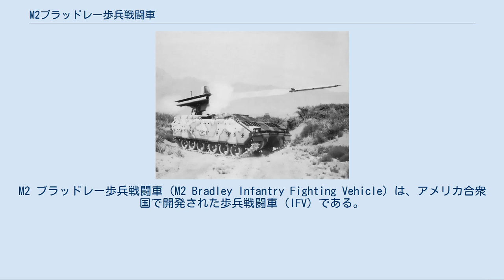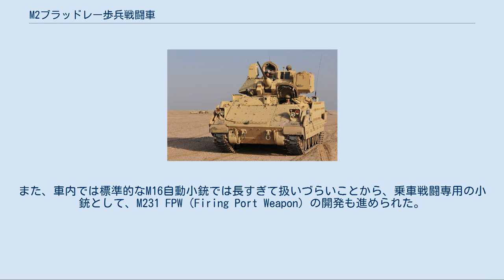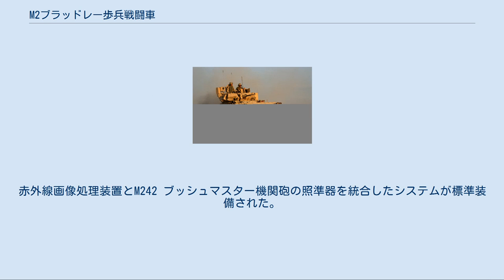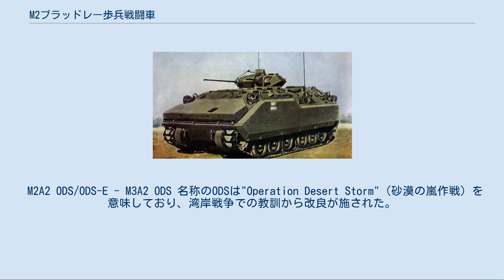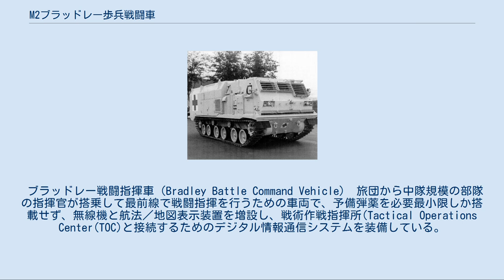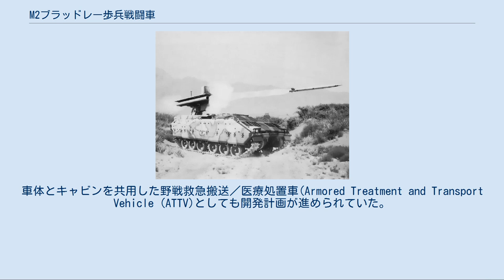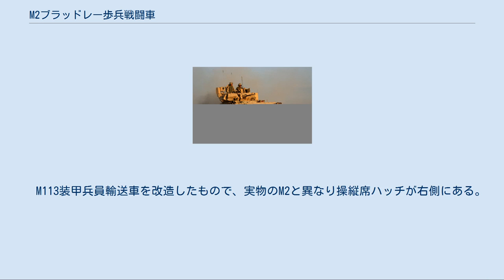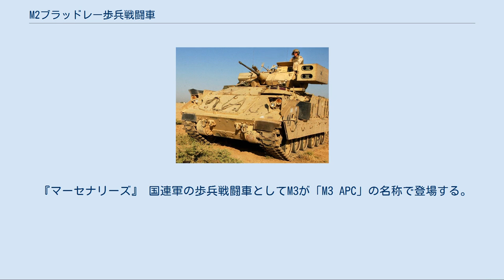M2ブラッドレー歩兵戦闘車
M2 ブラッドレー歩兵戦闘車（M2 Bradley Infantry Fighting Vehicle）は、アメリカ合衆国で開発された歩兵戦闘車（IFV）である。
 M3 ブラッドレー騎兵戦闘車（M3 Bradley Cavalry Fighting Vehicle）という装甲偵察車（CFV）型も存在する。
 アメリカ陸軍による歩兵戦闘車の開発は、1958年に開始されていた。
これは、第二次世界大戦中にナチス・ドイツが開発した実験的な歩兵戦闘車の影響を受けたものである。
しかし、同様に影響を受けた西ドイツ、フランス、ソビエト連邦に比べると、その開発は遅々たるものであった。
1954年には、フランス陸軍がAMX-VCI装甲兵員輸送車に実験的に20mm機関砲を搭載し、1950年代後半には、西ドイツが世界初の歩兵戦闘車であるラングHS.30歩兵戦闘車を開発・配備していた。
アメリカ陸軍もこれらの影響を受けて開発を加速し、1965年より、MICV-65（Mechanized Infantry Combat Vehicle 1965）計画を開始した。
なお、当時進められていたMBT-70計画になぞらえて、この計画はMICV-70と呼ばれることもあった。
 MICV-65計画のもとでは、M109 155mm自走榴弾砲をもとにパッカー社が開発したXM701と、M113装甲兵員輸送車をもとにFMC社が開発したXM734が試験されていた。
この試験ではパッカー社のXM701が勝利したが、結局、アメリカ空軍が新しく主力としたC-141輸送機で輸送できないことが判明して、採用はされなかった。
一方、XM734が退けられたFMC社はさらに開発を続け、1967年にはM139 20mm機関砲を搭載するとともに車体にも小改正を施したXM765を発表したが、XM765もやはりアメリカ陸軍の試験を合格できなかった。
 そして、1967年にソ連が開発したBMP-1が公開されて、アメリカ陸軍に大きなショックを与えた。
BMP-1は、2A28 73mm低圧砲と9M14対戦車ミサイルを搭載して重武装であり、また、歩兵を兵員室に収容して放射能などから守りつつ（NBC防護）、ガンポートから小銃を射撃して戦えるように設計されていた。
アメリカがMICV-65計画で乗車戦闘能力を重視する一方で、ドイツとフランスの同種車両にはまだその種の能力が備わっていなかったことから、これは、アメリカ陸軍がとくに感銘を受けた点であった。
ソ連が既に乗車戦闘能力と重武装を備えた歩兵戦闘車を実用化しているのに対して、アメリカ陸軍のMICV-65は依然として計画段階に留まっており、実用化の目途は立たずにいた。
 XM723歩兵戦闘車。
M2以前のプロトタイプのひとつである 1972年、アメリカ陸軍はMICV-65計画の失敗を踏まえて、新しい歩兵戦闘車の開発計画を発表し、FMC社はこれに対してXM723を提示した。
XM723は、海兵隊向けのLVTP7装甲兵員輸送車をベースにしており、重量21トン、ソ連の標準的な車載機関銃であるKPV 14.5mm重機関銃に耐えられる装甲を備え、3名の乗員と8名の歩兵を輸送できた。
XM723は当初、M139 20mm機関砲を備えた1名用砲塔を搭載していたが、1976年、これは、M242 25mm機関砲とBGM-71 TOW対戦車ミサイルを備えた2名用砲塔に換装され、この改正型はMICV TBAT-IIと呼ばれるようになった。
また、車内では標準的なM16自動小銃では長すぎて扱いづらいことから、乗車戦闘専用の小銃として、M231 FPW（Firing Port Weapon）の開発も進められた。
 この時期、歩兵部隊が歩兵戦闘車を要請していたのと同様、騎兵部隊も新しい装甲偵察車を必要としていた。
このことから、XM723と同時に、軽量の装甲偵察車の要求がなされ、M139 20mm機関砲を搭載したXM800装甲偵察車が開発された。
しかし、XM800計画で提示された2つの案はいずれも期待外れで制式採用には至らなかったことから、1975年、装甲偵察車の計画はMICV計画と合流することとなった。
 1977年、MICV TBAT-IIはXM2と改名され、その騎兵戦闘車バージョンはXM3と呼ばれるようになった。
1977年、議会はこれらの車両の能力に疑問を抱き、一時的に予算を差し止めたものの、陸軍は、コストと開発期間の不足...